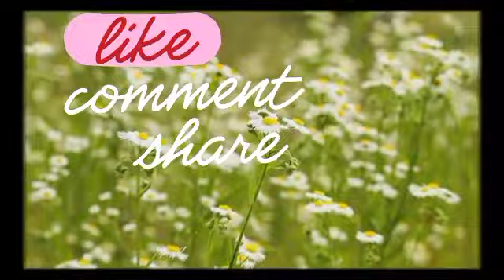RUPANYA DIDIE ALIAS JUGA TERTIPU OLEH INDIVIDU INI😱‼️@ARTISVIRALTERKINI